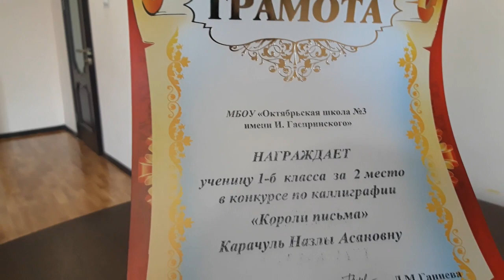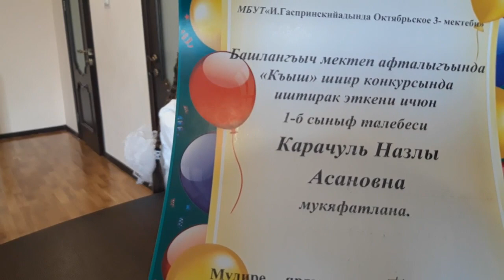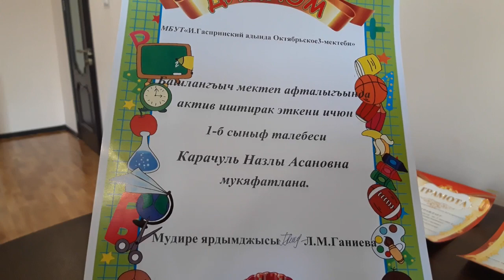NETİCELER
Nazlı Karaçul- 6yaşında.